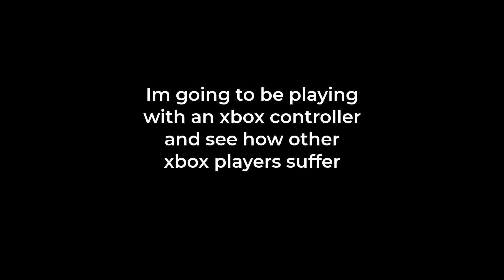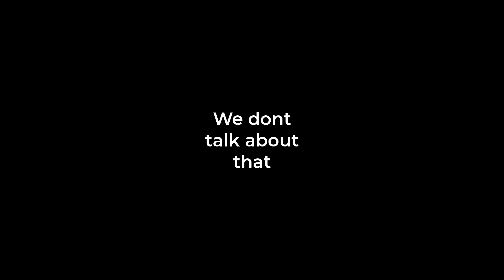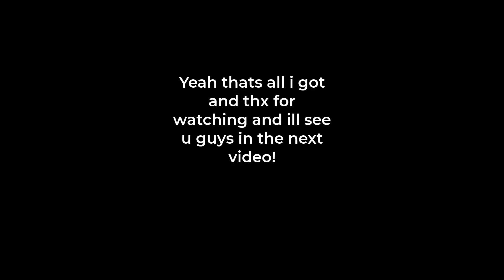I Played Roblox With an XBOX Controller And It Was Horrible!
Yeah I see why lots of people suffer using an xbox controller!

Not bothered to put Discord link